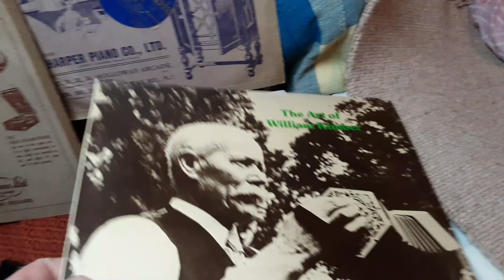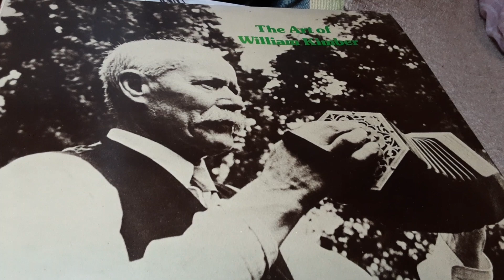Rodney - Rigs of Marlow Played by William Kimber Concertina Morris Dances Rare 78 rpm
Here's Billy Kimber playing two Morris dances on the Concertina Rodney &  Rigs of Marlow from a 78 rpm shellac record recorded in the mid 1940s.

William "Merry" Kimber (8 September 1872 – 26 December 1961), was an English Anglo concertina player and Morris dancer who played a key role in the twentieth century revival of Morris Dancing, a form of traditional English folk dancing. He was famous both for his concertina playing and for his fine, upright dancing, such that in his day he was presented in the highest circles of society.
Kimber was born at Headington Quarry, Oxford, and had left school at the age of nine to work as a bird-scarer before taking up the trade of a bricklayer. However Kimber also played the concertina for his local Morris Dancers, the Headington Quarry Morris Men, and he was the musician when they were encountered by Cecil Sharp in 1899. Sharp, who was to be in the forefront of the revival of English folk music and dancing, noted down his first Morris tunes from Kimber's playing. Subsequently Kimber acted as Sharp's informant on the Headington Quarry Morris tradition, and as his assistant at lectures — Sharp would lecture on them while Kimber demonstrated the dances and played the concertina. Kimber's fame grew, and he danced at the Royal Albert Hall, the Mansion House, and in front of King Edward VII and Queen Alexandra at Chelsea Hospital.
Kimber's Anglo concertina playing — making use of the left-hand to add simple but effective chordal and rhythmic accompaniments — showed great vitality and lightness of touch. The recordings made of Kimber, many of which are now available on CD, are among the very few recordings that exist of English traditional concertina players, and have been very influential on later twentieth century exponents of the instrument.
In 1894, Kimber married Florence Cripps, and they had eight children. "Merry" Kimber built a house for himself in St Anne's Road, Headington Quarry in 1911, which he named "Merryville". His wife died in 1917, and in 1920 he married Bessie Clark, and that year he revived the Headington Quarry 'side' that he had formed in 1910.
In 1922, Kimber was presented with the gold medal of the English Folk Dance Society at the music festival held in the gardens of New College, Oxford, with the professor of music, Sir Hugh Allen, presiding in a smock and a garlanded top hat. From 1946, Kimber taught Morris dancing to boys at Headington Secondary School.
Kimber died in 1961 at "Merryville", and at his funeral at Holy Trinity Church, Headington Quarry, his coffin was carried by the Headington Quarry Morris Men in their Morris regalia.